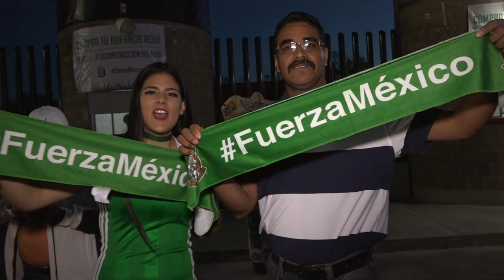El Color del México vs Trinidad & Tobago con Bris y Miguel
San Luis Potosí vivió un partido rodeado de emociones: Homenajes,  gran ambiente, goles y una victoria más. No te pierdas todo lo que se vivió en el Alfonso Lastras.